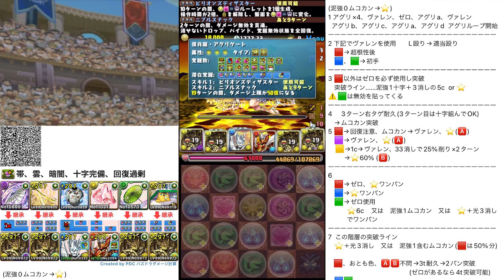【50周】新百式アグリゲート最新テンプレ解説！安定感最強で負けない！これ組めばOKです！【パズドラ】